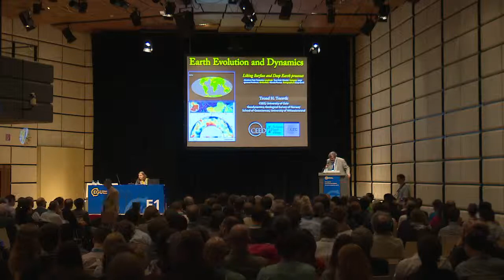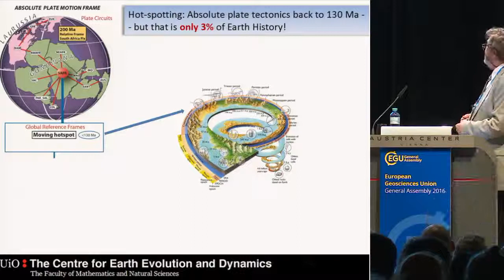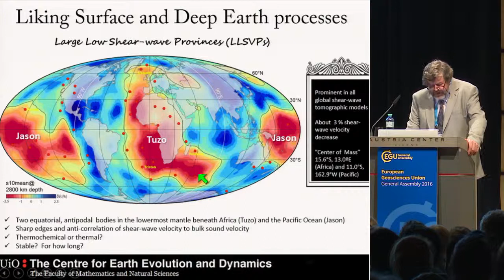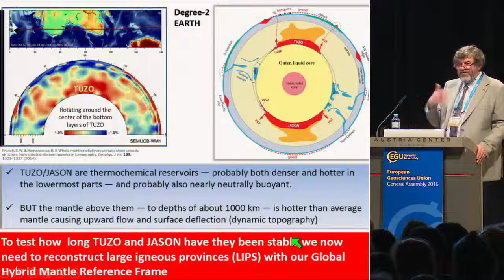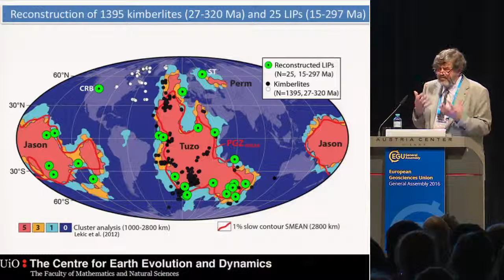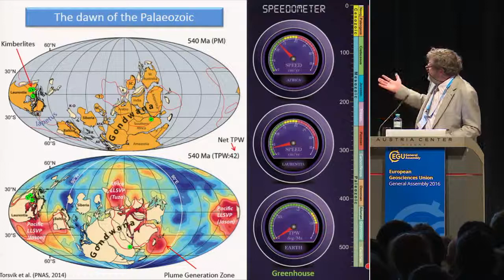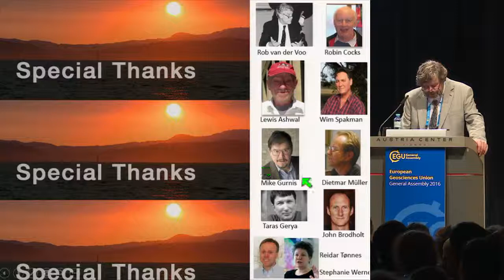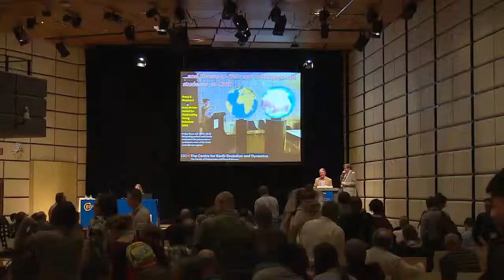EGU2016: Arthur Holmes Medal by Trond H. Torsvik (ML3)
Medal lecture at the 2016 General Assembly of the European Geosciences Union (EGU), which took place in Vienna from 17 to 22 April 2016. Session details (Credit: EGU)